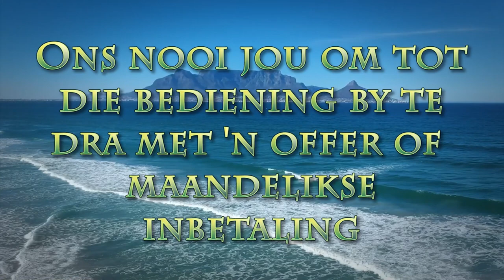Vir God is jy belangrik!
Pastoor Leon van Rensburg se boodskap van 11 Junie 2023. Schifgedeelte Lukas 12:7